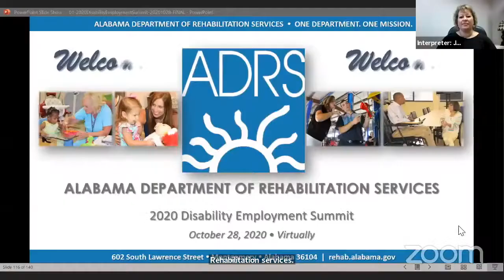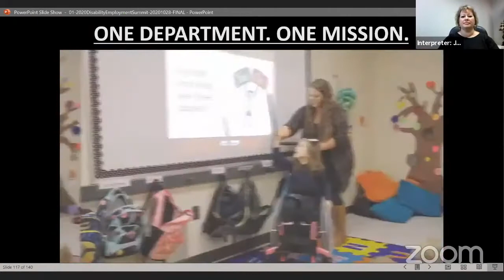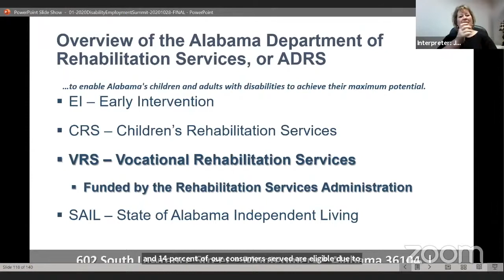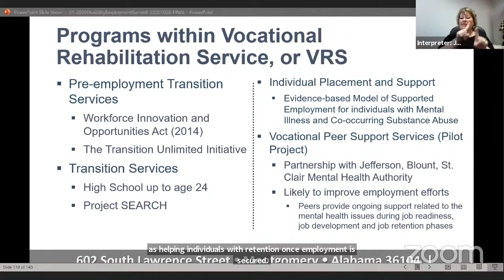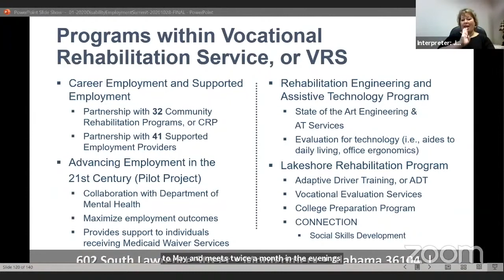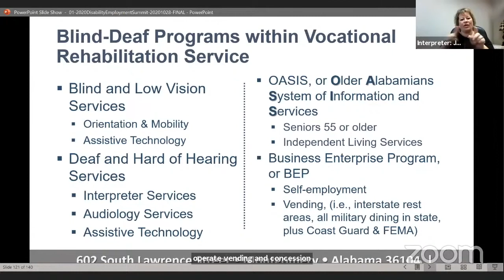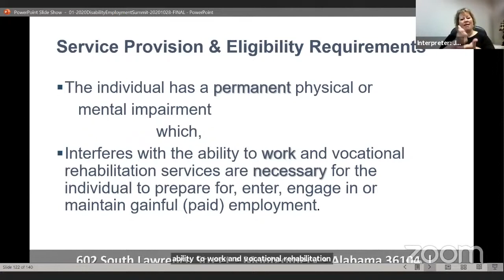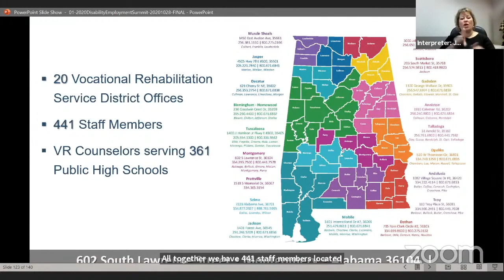2020 Disability Employment Conference - Karen Jenkins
Karen Jenkins, ADRS Assistant Commissioner - Vocational Rehabilitation Services provides an overview of the services provided by ADRS, and the benefits to employers and businesses that an ADRS partnership will provide.